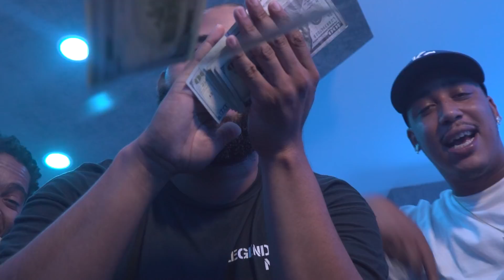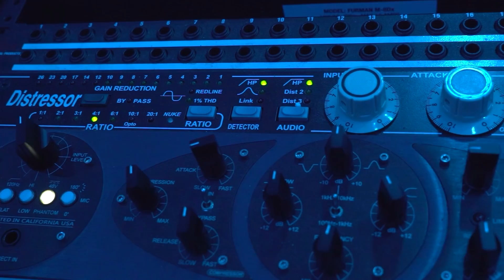DeeRay448 "Nah Sayn" Music Video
DeeRay448 Drops new music with visuals directed by the stoopkid

Solid Camo, Deeray448, BigDawg Strong, Good Burn Camp, Underground Rich, Winston Saleem 336